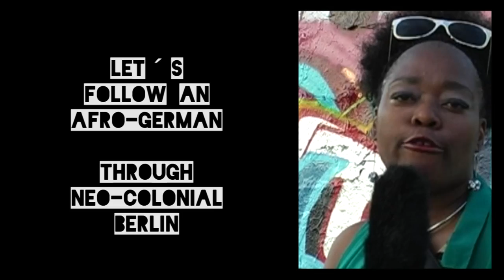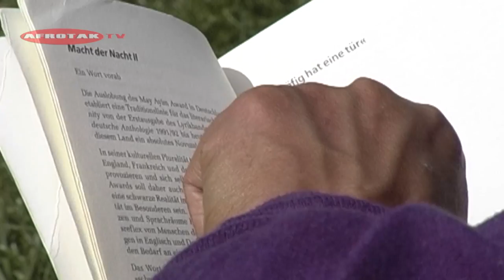Dekolonial BLACK GERMAN ADVENTURES BERLIN Görlitzer PARK Michael Küppers-Adebisi AfroDeutsch AFROTAK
Dekoloniale Metamorphosis Dekolonial BLACK GERMAN ADVENTURES BERLIN Görlitzer PARK Michael Küppers-Adebisi AfroDeutsch AFROTAK 2012
Die Abenteuer eines Schwarzen Deutschen imGrosstadtdschungel. Der ganz normale Wahnsinn. BLACK GERMAN ADVENTURES BERLIN Görlitzer PARK Michael Küppers-Adebisi Afrodeutsch

Dekoloniale Black German Adventures in Neo Colonial Berlin - DROGEN im PARK
Görlitzer Park DOCUMENTATION as FICTION
Schwarzer Deutscher: Michael Küppers-Adebisi
Moderation: Adetoun Küppers-Adebisi
Afrika Deutschland

Afro German Reports from Berlin the German Capital - Life from Mauerpark -
Did you ever wonder why Migrants African Diaspora, Black Germans and POC (Peopele of Color) are being radicalized? Well here is one answer ...
They metamorphezise to agents of Change,BlackLifesmatter ...

We followed a Black German through Neo-Colonial Berlin and asked Experts why ...
Konzept/ cocept by adetoun und michael küppers-adebisi

Drogen Dealer by Colour ..